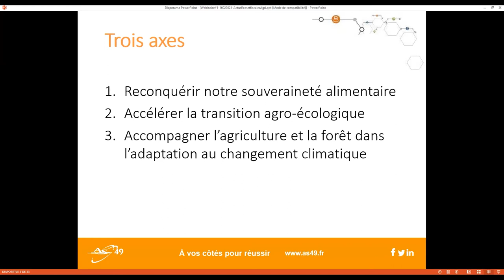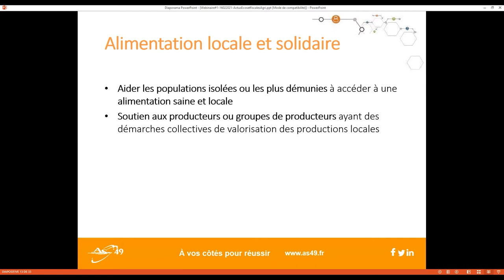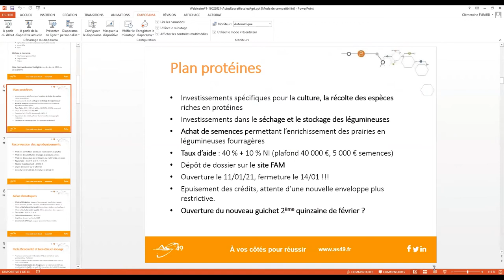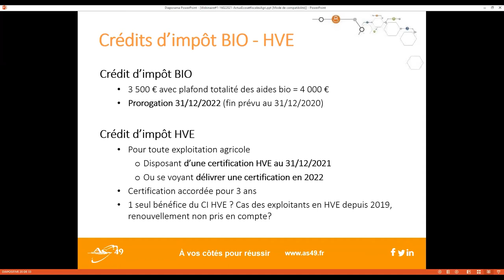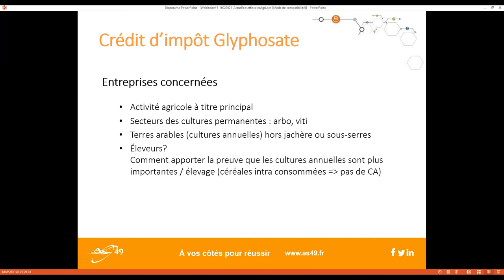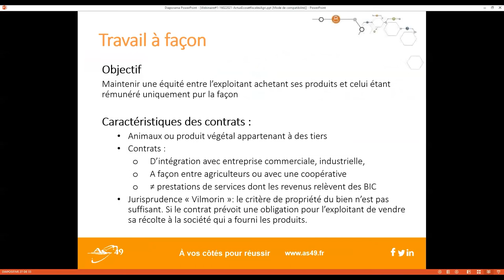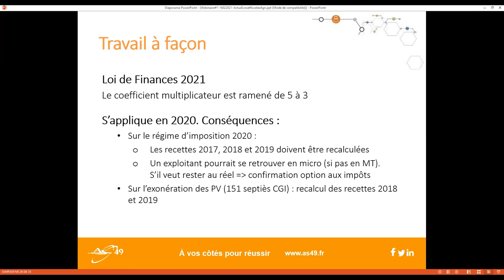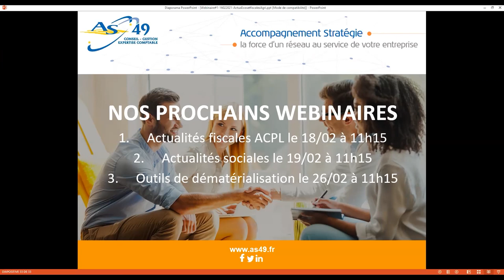Webinaire #1 16/02/2021 Actualités écos et fiscales : des opportunités à saisir pour l'agriculture !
Au programme :
Le volet agricole du plan de relance de l’économie française : une opportunité à saisir pour l’agriculture et les territoires !
Il comprend 3 priorités :
- Reconquérir la souveraineté alimentaire
- Accélérer la transition agro écologique
- S’adapter aux changements climatiques

Des crédits d’impôt pour encourager une agriculture « verte »
Les dispositifs fiscaux encourageant les exploitants vers des mesures environnementales : la prorogation du crédit d’impôt BIO et la création de deux nouveaux crédits d’impôt : le CI Haute Valeur Environnementale et le CI Glyphosate.